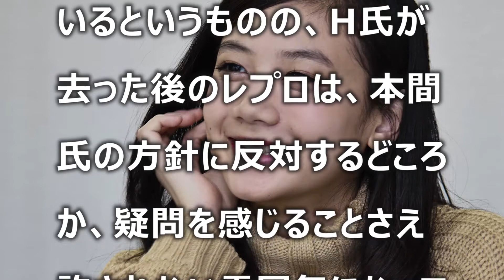レプロ崩壊の危機！幸福の科学信者は清水富美加だけではなかった。守護霊インタビューの中身がヤバい！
清水富美加さん 「Aカップです～！」 (笑) Fumika Shimizu performing Aiko in the movie "HENTAI KAMEN"

【面白コンビのデート】清水富美加さん、ミッツマングローブさん 1/3 ヒルナンデス 20160427